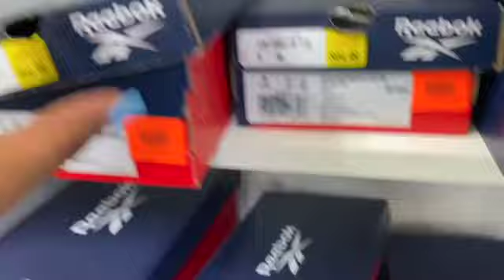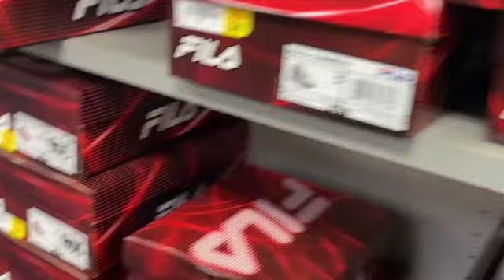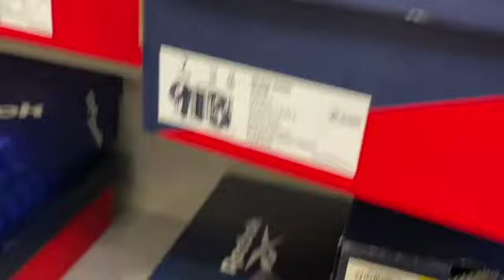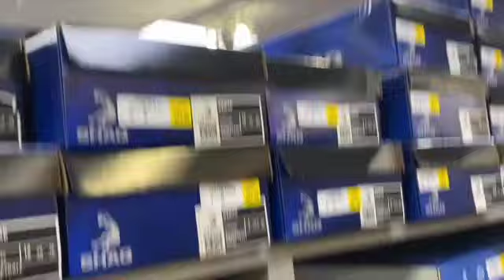TOOK MY 6 KIDS SHOE SHOPPING shopping vlog large family back to school shoe shopping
shopping vlog back to school shoe shopping large family school supplies shopping big family BUYING NAME BRAND SHOES